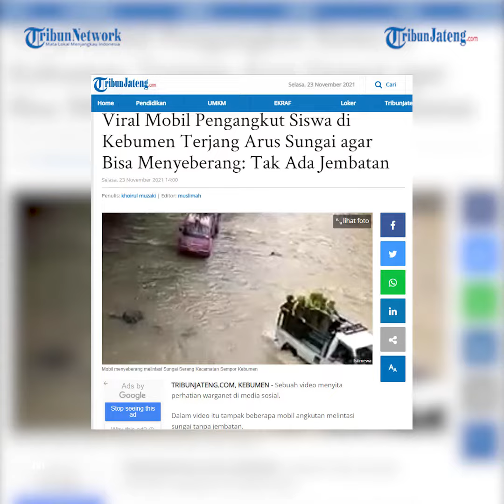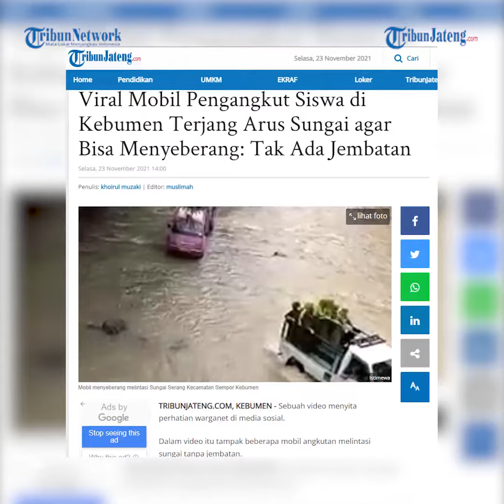Viral Mobil Angkutan di Kebumen Terjang Arus Sungai, Terpaksa Tak Ada Jembatan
Dalam video itu tampak beberapa mobil angkutan melintasi sungai tanpa jembatan.

Satu di antara mobil itu terlihat mengangkut sejumlah siswa yang berdiri di atas bak kendaraan.

Dasar sungai untuk berpijak kendaraan itu tak terlihat karena tertutup aliran air.

Tetapi pengendara sepertinya sudah hafal mana titik yang aman dilintasi di sungai itu.

Pengendara terlihat sangat hati-hati karena harus melawan arus agar kendaraannya sampai ke tepi.

Saat berjalan, bodi mobil itu tampak bergoyang karena permukaan dasar sungai yang tidak rata dan berbatu.

Ketua Relawan Gertak's Kebumen Bambang Pujiyanto membenarkan kejadian itu di wilayah Kecamatan Sempor, Kebumen, tepatnya di Desa Kedungwringin Kecamatan Sempor.